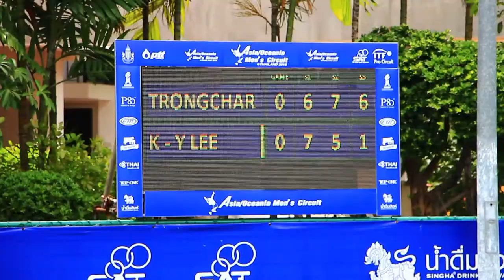PTT - ITF Men's Circuit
วิชยา ตรงเจริญชัยกุล นักหวดหนุ่มทีมชาติไทย ผ่านเข้ารอบสองได้สำเร็จ หลังเอาชนะ ลี กวน ยี จากไต้หวัน ไปด้วยสกอร์ 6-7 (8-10), 7-5 และ 1-1 Ret. ในประเภทชายเดี่ยว การแข่งขันเทนนิส "พีทีที-ไอทีเอฟ เมนส์ เซอร์กิต" ที่ศูนย์พัฒนากีฬาเทนนิสแห่งชาติ เมืองทองธานี เมื่อวันที่ 28 ส.ค.